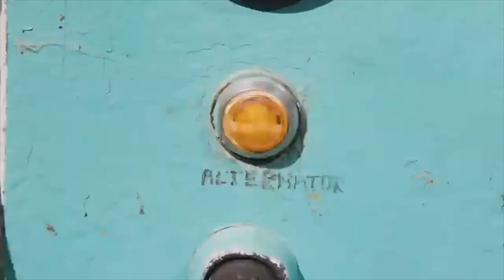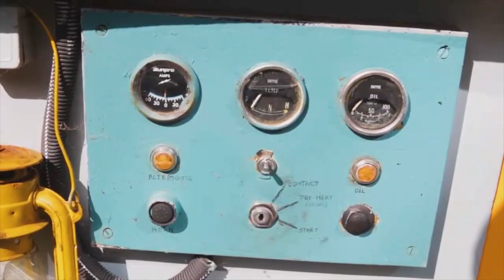Cross-Border Conversation: Working across fiction and non-fiction in film & TV post-production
What are the different approaches and skillsets needed for editors, composers and sound designers in feature films, TV dramas, documentary and other art forms? How do the technical and creative skills needed to work across fiction and non-fiction projects differ and how do they intersect? How do you persuade directors, producers and department heads to consider you for both? Our speakers, drawn from the ScreenCraft Works community and at different stages of their careers, are:
Natasha Sofla (composer, UK)
Richard Edwards (composer, UK)
Ana Mlynarska (editor, Poland, UK)
Santiago Piqueras (assistant editor, Spain, France, UK)